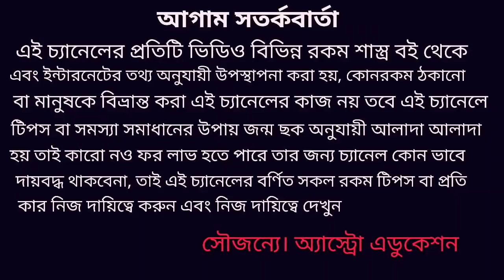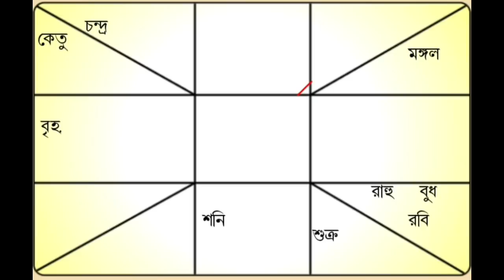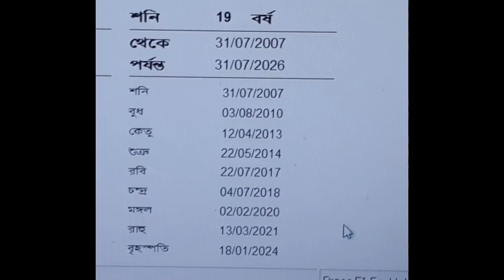2021 পশ্চিমবঙ্গের বিধানসভা নির্বাচন জ্যোতিষ শাস্ত্র মতে পূর্ণাঙ্গ বিশ্লেষন!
এই ভিডিওটি কোন রাজনৈতিক দলকে প্রভাবিত করার জন্য তৈরি করা হয়নি এটা সম্পূর্ণরূপে জ্যোতিষ শাস্ত্রের আঙ্গিকে গ্রহের অবস্থান ধরে কিছু পূর্বাভাস দেওয়া হয়েছে এই বিষয়টি নিয়ে এই ভিডিওতে আলোচনা করা হয়েছে ধন্যবাদ!